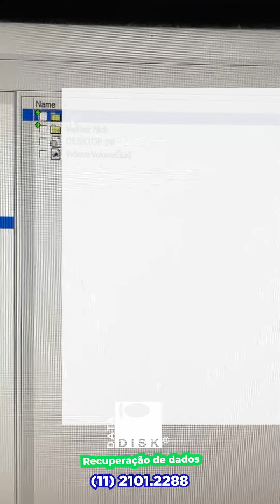Part 2 - Pendrive sendo serrado o encapsulamento para recuperar os dados